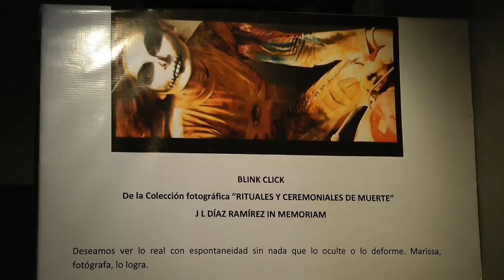MARISSA OLIVARES, FOTOGRAFÍA CONCEPTUAL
fotografía conceptual Marissa Olivares, Obra fusión : Rituales y Ceremonia de Muerte, Guanajuato.Gto.